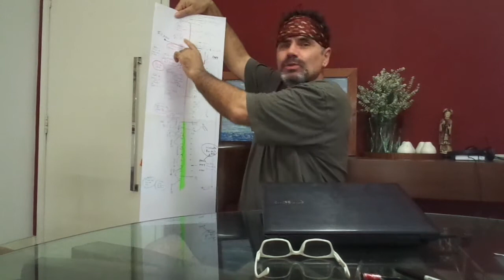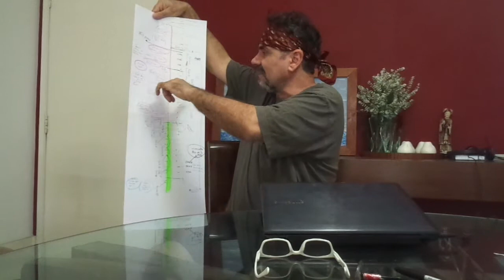Las virgenes de los Austrias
Crisis de inmigrantes en Europa en 2015